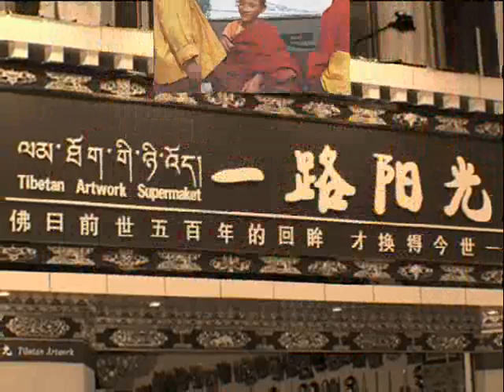Tibet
tour pictures